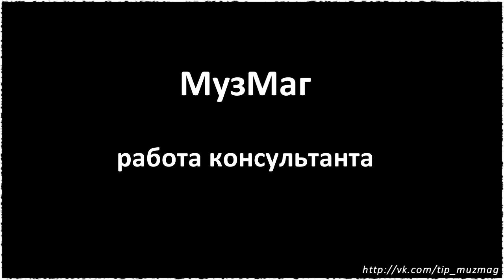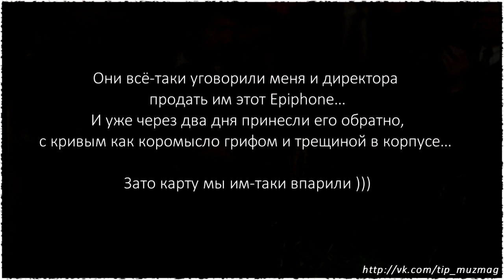Музмаг 2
Работа продавца